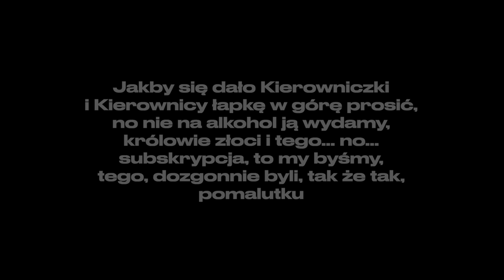Jak rozmawiać z rodziną przy wigilijnym stole? Darmowa porada od Dawida za 150 złotych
👍 Kliknij łapkę w górę, to wiele znaczy 👍
🔥 Wszystkiego dobrego, kochani!

Pozdrowienia dla czytających opisy do końca! Jeśli to widzisz, to wpisz w komentarzu krótkie podsumowanie Twojego roku.